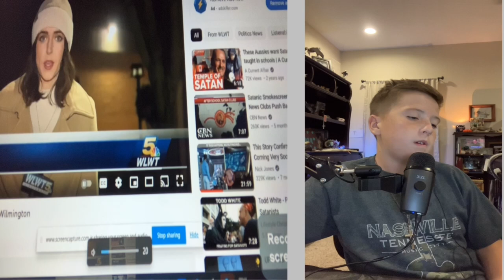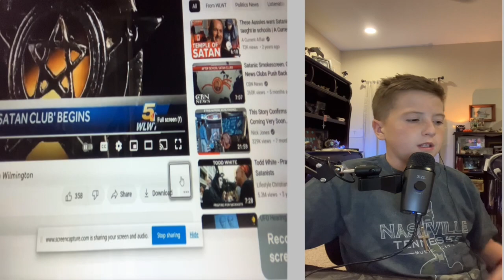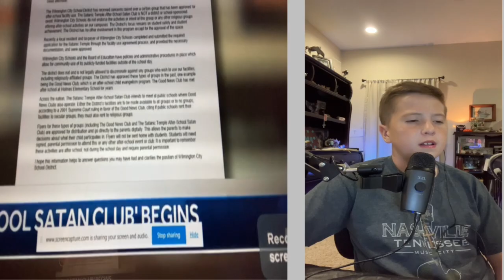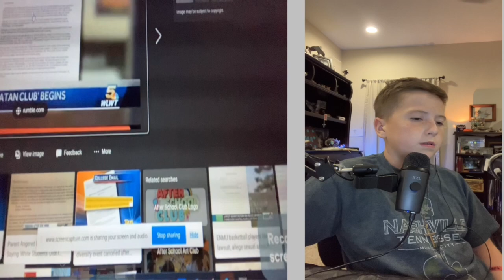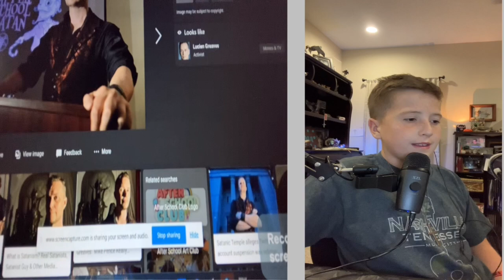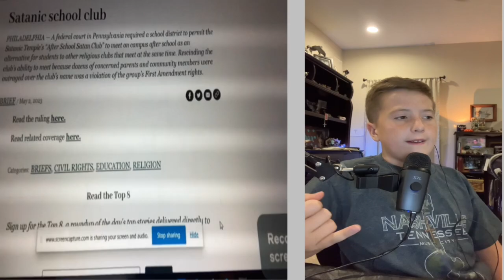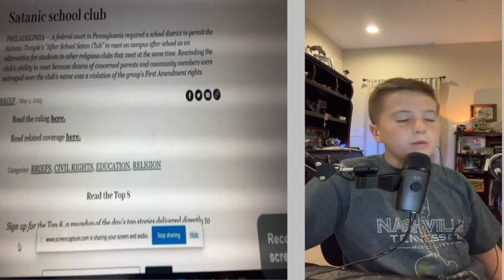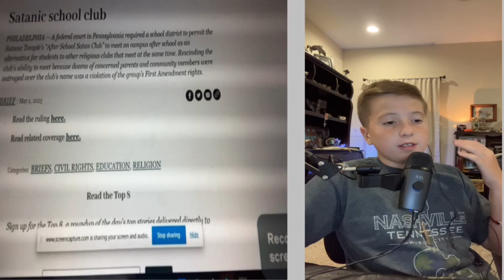After school what. (JESUS is coming soon)